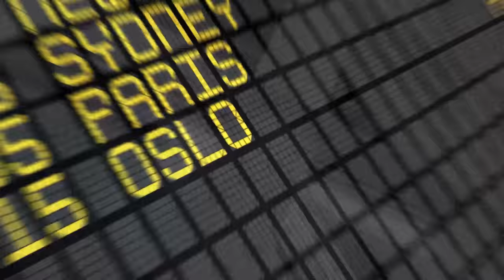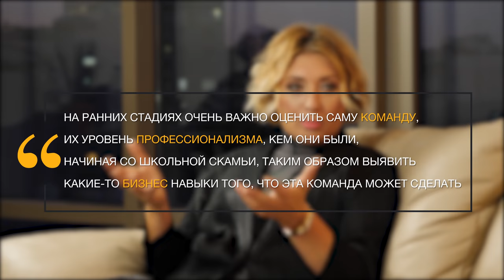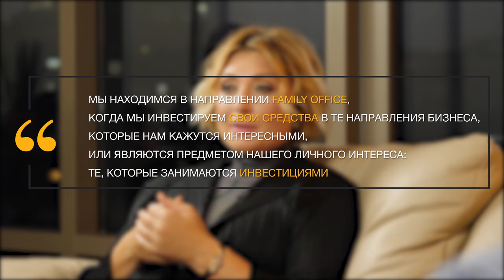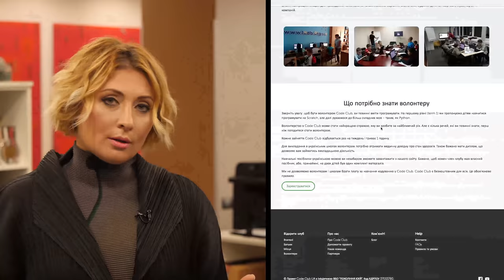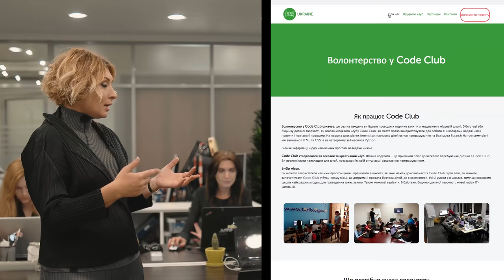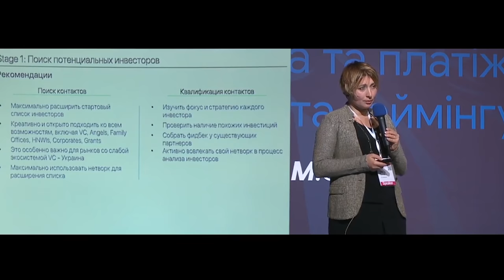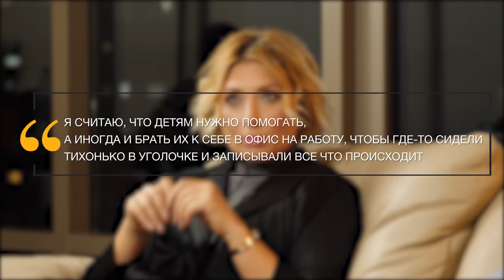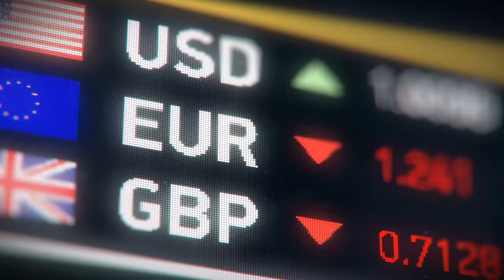Виктория Тигипко. Про венчурный бизнес, фестивальное кино и стратегию TA Ventures |Big Money #37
«Большие деньги» #37. В этом выпуске мы поговорим про венчурный бизнес с бизнесвумен, общественным деятелем, основателем и управляющим партнером венчурного фонда TA Ventures, президентом Одесского международного кинофестиваля, президентом украинской киноакадемии, а также инициатором создания клубов программирования для детей «Code Club» Викторией Тигипко.

Ведущий - Евгений Черняк, владелец Global Spirits.
Только правда для тех, кому нужны большие деньги.

Виктория Тигипко расскажет нам интересные подробности об инвестиционной стратегии, корпоративной культуре и доходности TA Ventures. Поговорим про значение метафизики в венчурном бизнесе и рассмотрим ключевые компетенции стартапов, которые приковывают внимание крупных инвесторов. Вы узнаете, как максимально дорого продать свою идею и выделится на фоне конкурентов. Обсудим технологические отрасли, которые привлекают TA Ventures и особенности инвестиционного климата Украины.

Цитаты выпуска:
«Capital Intensive – когда нужно много капитала для роста компании»
«Мы инвестируем в людей»
«Оценка команды играет ключевую роль в принятии решения об инвестициях, на ранних стадиях в венчурном бизнесе»
«Сегодня все делают фокус на специалиста узкопрофильного»
«Если долго идти только за математикой, то в конце концов успешным не станете»
«На ранних стадиях очень важно оценить саму команду, их уровень профессионализма, кем они были, начиная со школьной скамьи, таким образом выявить какие-то бизнес навыки того, что эта команда может сделать»
«Последнее решение в компании принимаю я, так как ответственность лежит на мне»
«Мы находимся в направлении Family Office, когда мы инвестируем свои средства в те направления бизнеса, которые нам кажутся интересными или являются предметом нашего личного интереса: те, которые занимаются инвестициями»
«Гармония отношений двух бизнесменов в семье зависит от уровня их IQ»
«Когда ты в поисках и не знаешь, чем хочешь заняться – нужно смотреть шире, рассматривать разную литературу»
«Самые успешные примеры инвестиций – это когда максимально совпали вибрации тех, кто пришел, с вибрациями тех людей, которые владеют деньгами»
«Нужно давать тест-драйвы стартаперам для того, чтобы понимать, насколько они бережно относятся к деньгам»
«Кинофрик – это значит, когда ты настолько насмотрелся, что тебе хочется все ближе и ближе, тебе просто мало экрана, ты в полном погружении»
«Я считаю, что детям нужно помогать, а иногда и брать их к себе в офис на работу, чтобы где-то сидели тихонько в уголочке и записывали все что происходит»
«Чтобы жить на 50 лет дольше, нужно позитивно мыслить и правильно питаться»
«Нужно идти своим путем, не обращая внимания на разного рода негатив»

Тайм-коды:
00:44 Виктория Тигипко
02:03 В какие компании инвестирует TA Ventures?
06:07 Метафизика в венчурном бизнесе
08:29 Кто принимает последнее решение в TA Ventures?
09:42 Доходность венчурного фонда TA Ventures
14:03 Как синхронизируются Виктория и Сергей Тигипко?
17:30 Какие вакансии есть в TA Ventures?
20:10 Корпоративная культура TA Ventures
21:13 Что бы Виктория Тигипко посоветовала себе 20-ти летней?
22:47 Какие инвесторские ивенты посещает Виктория Тигипко?
24:43 Инвестиционная привлекательность Украины
26:34 Как максимально дорого продать свою идею?
33:09 Масонская ложа успешных инвесторов
35:39 Что привлекает Викторию Тигипко в венчурном бизнесе?
38:05 Какие фильмы смотрит Виктория Тигипко?
40:44 Как успешные предприниматели выстраивают отношения с детьми?
44:00 Какие способы эмоциональной разгрузки использует Виктория Тигипко?
49:08 Как Виктория Тигипко относится к бизнес образованию?
51:16 Какие отрасли привлекают TA Ventures?
52:47 Как повысить продолжительность и качество жизни?
55:07 Бонус от Виктории Тигипко
56:10 Итоги  37-го выпуска BIG MONEY
57:46 Вопросы из Facebook про спорт, криптовалюты и блокчейн
59:09 Нужно ли инвестировать в искусство?
01:00:21 Как спланирован день Виктории Тигипко?
01:01:18 Как Виктория Тигипко справляется с негативом?
01:02:52 Секрет привлекательности Виктории Тигипко
Партнер программы - американская марка часов Zinvo.